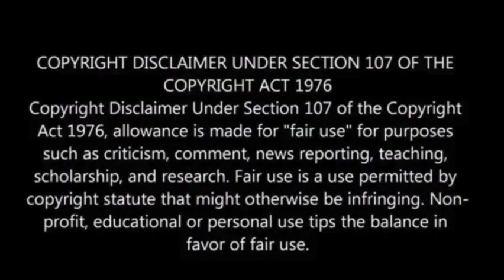Stranded patients, staff airlifted from Tennessee hospital roof amid flooding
Over 50 people were successfully airlifted from the roof of Unicoi County Hospital in eastern Tennessee on Friday after floodwaters from the remnants of Hurricane Helene engulfed the facility.

The Tennessee National Guard, using three Blackhawk helicopters, and Virginia State Police conducted the rescue.

Patients and staff were taken to a local high school. Earlier attempts to evacuate by ambulance and boat failed due to rapidly rising water from the Nolichucky River, CBS News has reported.